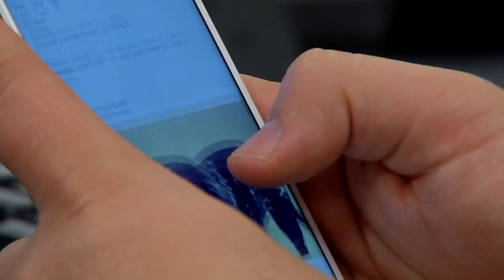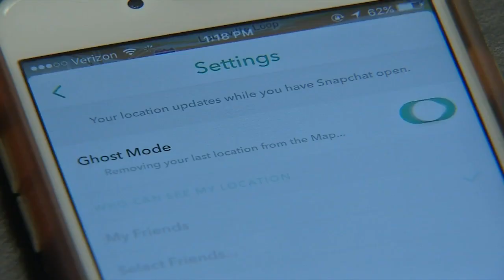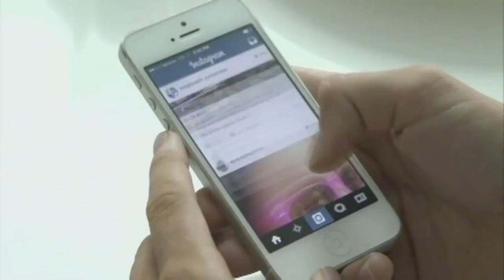Police say Louisville-area boys targeted by online sex extortion scheme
Police said more than two dozen boys under the age of 18 in the Louisville area have been targeted by a sex extortion scheme that publicly humiliates them by sharing explicit images of them with their friends and family online.